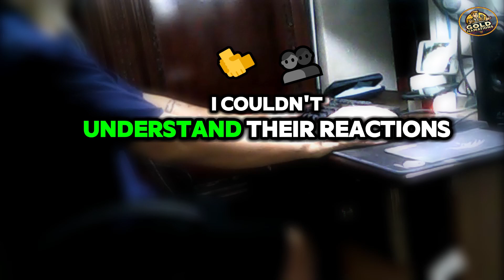"My sister's betrayal on the night of our engagement shattered my world, leading to changes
"My sister's betrayal on the night of our engagement shattered my world, leading to unexpected changes in my family and the painful decision to forget the past forever.": A woman recounts her experience of betrayal and its aftermath.
Your support is the motivation for us to continue to develop and bring more quality content.